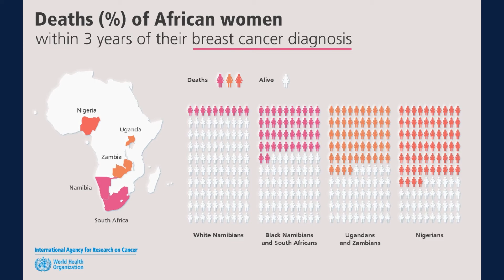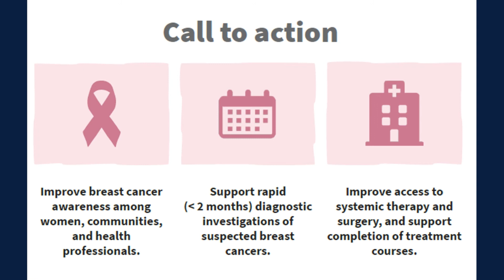IARC and the WHO Global Breast Cancer Initiative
In a new video to mark International Women’s Day, the launch of the World Health Organization (WHO) Global Breast Cancer Initiative, and the publication by the International Agency for Research on Cancer (IARC) of the first IARC Evidence Summary Brief, about the African Breast Cancer - Disparities in Outcomes Study (ABC-DO), Dr Valerie McCormack of the Environment and Lifestyle Epidemiology Branch at IARC gives an overview of the goals of the Global Breast Cancer Initiative and describes one of the studies on breast cancer survival coordinated by IARC.